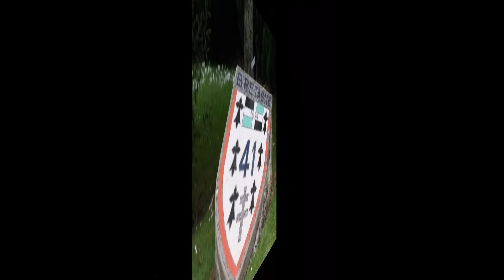Marche des soldats de Robert Bruce / AD41RI